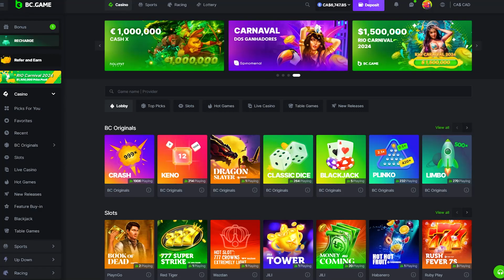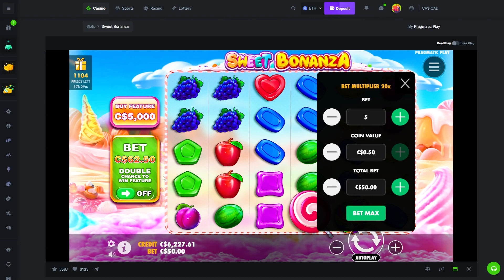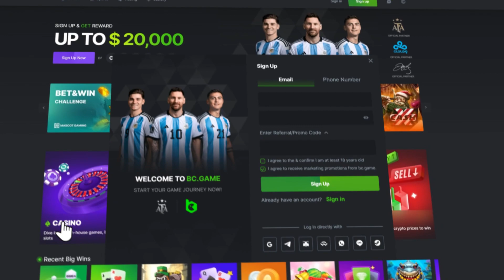WE ARE BACK ON SWEET BONANZA AND IT DROPPED THE 50x!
Do you want to play Sweet Bonanza?

A big Sweet Bonanza session for today's video. We bought some bonus buys for the Sweet Bonanza slot and hit a 50x bomb. Sweet Bonanza is a slot made by Pragmatic Play. We played the slot on BC Game. Watch the entire video to see a 50x bomb hit in Sweet Bonanza!

Streams - Live every Wednesday to Sunday at 11:30am PST